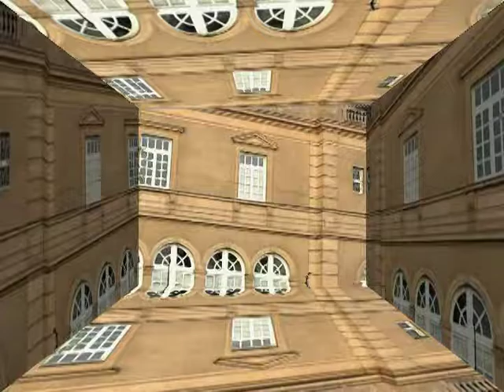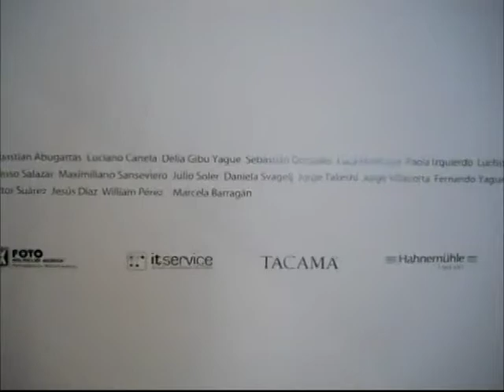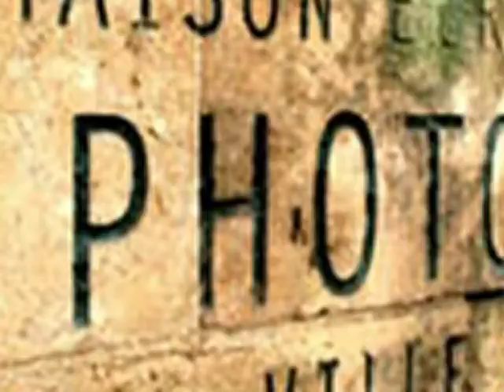Roberto Huarcaya Reseña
Gracias Roberto Huarcaya, por participar en fotografia desde adentro en el instituto Charles Chaplin, fue un honor para nosotros!